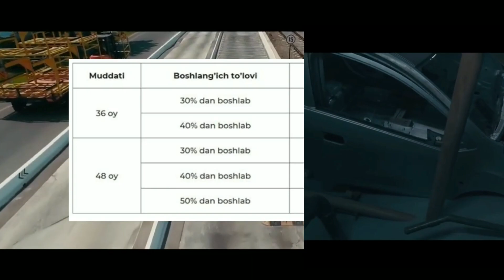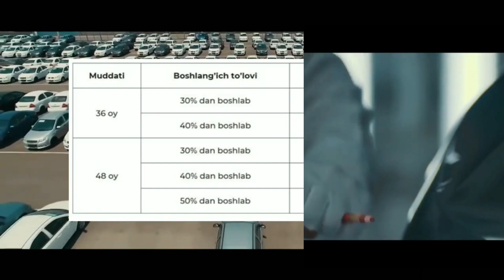COBALT VA ONIX AVTOMSHINASI HAQIDA SIZ KUTGAN YANGILIKLAR.GM UZAUTO MOTORS YANGILIKLARI NARXLAR2021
COBALT VA ONIX MOSHINALARINGING QACHONDAN CHIQISH MUDDATI RASMIY AYTIB O'TILDI.GM UZAUTO YANGILIKLAR
CHEVROLET ONIX QACHONDAN SOTUVGA CHIQISHNI BOSHLAYDI? ONIX MOSHINASINING NARXI QANCHA GM UZAVTO ONIX
CHEVROLET ONIX 2021 TURBO GM O'ZBEKISTONDA ISHLAB CHIQARILADI UZABZOR TO'LIQ VIDEO GM YANGILIKLARI
GM UZ AVTO TAMONIDAN ONIX TURBO ISHLABCHIQARILADI TO’LIQ ABZORI VA NARXLARI. GM  YANGILIKLARI
GM UZAVTO MOTORS MOSHINALARI TALABGA JAVOB BERMAYDI SIFATSIZ DEDI DEPUTAT RASUL KUSHERBAYOV
GM UZAUTO M OTRORS MOSHINALARI RASSIYADA HOR BO'LIB ARZON NARXLARDA YOTIBDI . HECHKIM OLMAYAPYI GM
GM UZAVTO MOTORS YANGILIKLARI 2021-YIL 1-YANVARDAN GM ZOVODI ISH FAOLYATINI VAQTICHA TO'XTATDI.gm
GM# UzAvto Motrs# SINDI# TAMOJNI# 2021# GA# OCHILMOQDA#
GM UZAVTO MOTORS YANGILIKLARI 2021-YIL 1-YANVARDAN GM ZOVODI ISH FAOLYATINI VAQTICHA TO'XTATDI.gm3

GM UZAVTO MOSHINALARIDAN RASSIYA VOZ KECHDI. GM UZBEKISTAN RAXBARLARI ENDI NIMA QILARKAN. GM UZAVTO
"GM UZAVTO Tomosha"si qachon tugaydi? Растаможка Очиладими?
GM UZAVTO narxlarini qochon tushuradi?